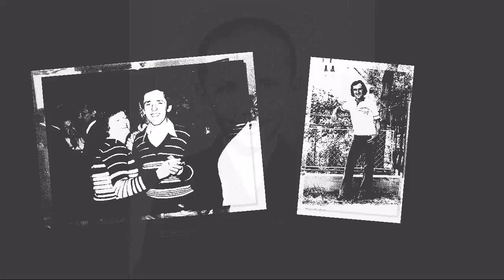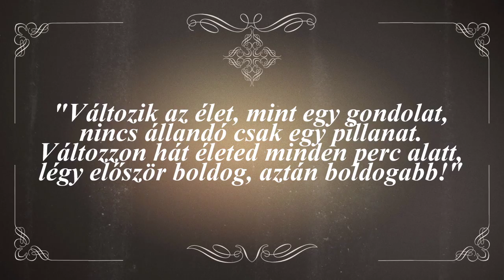Endre és Laci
Fotó: Both Martin
martinphoto -  your life, your wedding